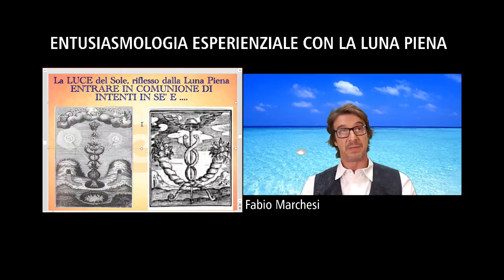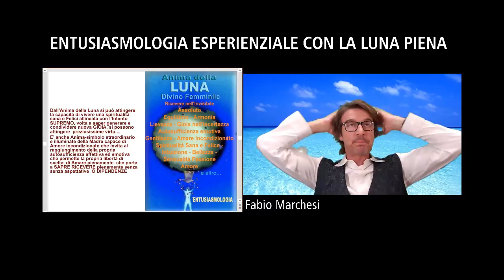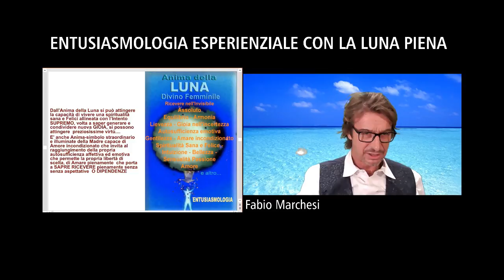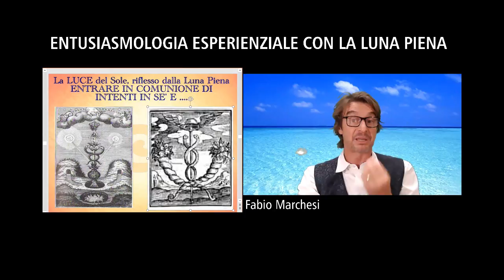Fabio Marchesi Entusiasmologia Esperienziale con la LUNA PIENA a Tenerife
Se vissuta consapevolmente l'Esperienza della Luna Piena può essere Illuminante.
Dopo un inverno alquanto impegnativo... andiamo a riappropriarci o a generare la nostra Vita piu' Felice riempiendola di Magia. Con un gruppo di Amici e Amiche Entusiasmanti andremo a vivere la Luna Piena del 28 Marzo 2021 a Tenerife (Isole Canarie), un paradiso di origine vulcanica, con un energia incredibile, a circa 4 ore di volo da Milano.
info e iscrizioni:
Associazione Entusiasmologia Italia